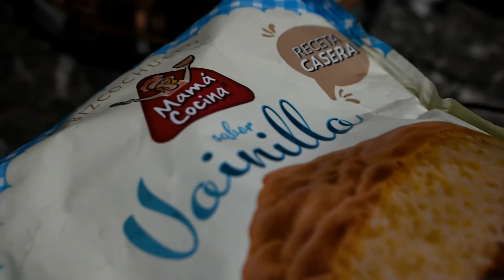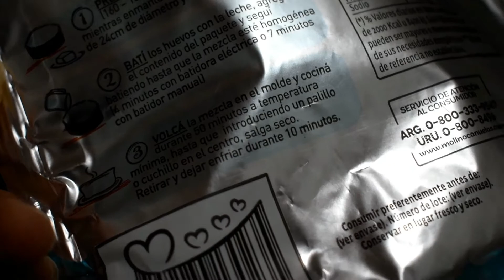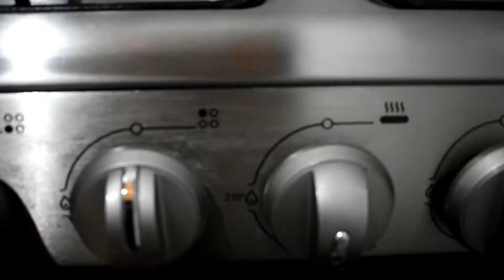¡Bizcochuelo de vainilla- Mamá cocina!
En ésta oportunidad probamos uno de los productos de la marca Mamá cocina, se trata de la pre-mezcla de bizcochuelo de vainilla..

Calificación: Muy bueno.

Lo que yo busco en cada producto es si cumple con la cantidad exacta del producto, también si la forma de preparación(instrucciones) son correctas o no.

NOTA: Mi bizcochuelo no hizo costra en la parte de arriba, lo correcto sería que si lo tuviese, esto se puede dever a que mi horno sólo lo cocino de un lado y no de forma pareja como tendría que ser.

En cuanto a sabor doy mi opinión básica, puede ser:
-Muy bueno(Lo compraría).
-Bueno(Puede que lo vuelva a comprar o no).
-No rico(No lo compraría).

•Ya lo probaron?
• Lo recomendarían?